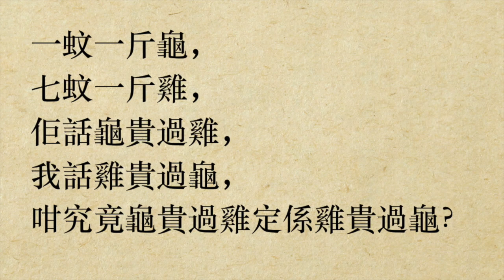一蚊一斤龜 [急口令] (粵語/廣東話)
一蚊一斤龜，七蚊一斤雞，佢話龜貴過雞，我話雞貴過龜，咁究竟龜貴過雞定係雞貴過龜？